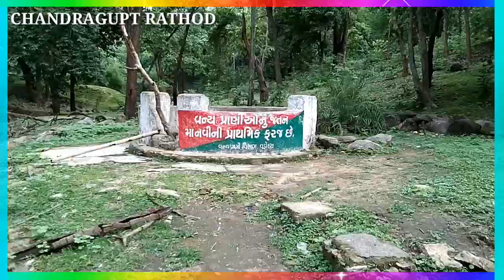રતનમહાલ ડુંગરની ટોચ પર વર્ષો પુરાણો પોપટિયો કૂવો/Ratanmahal/Dhanpur/Dahod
આ સ્થળ ધાનપુર તાલુકાથી 17 કિલોમીટર ના0 અંતરે રતનમહાલ ડુંગર ની ટોચ પર આવેલ છે
અને કહેવાય છે કે આ પોપટિયા કૂવામાં કોઈ પણ સમયે પાણી ખૂટતું નથી
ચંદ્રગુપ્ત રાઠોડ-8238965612